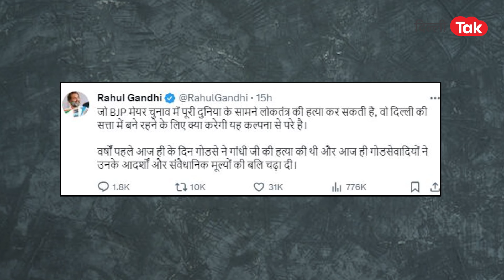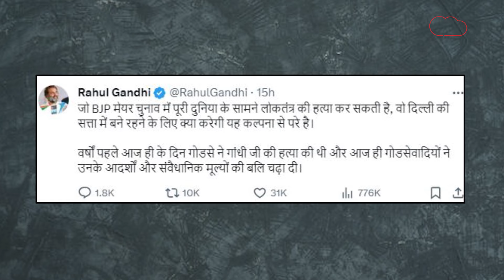Chandigarh Mayor election: धांधली कर AAP-कांग्रेस को हराया तो फायर हो गए राहुल गांधी!|Dilli Tak